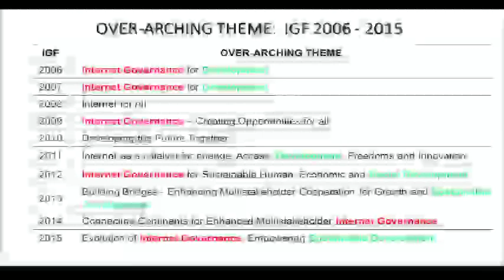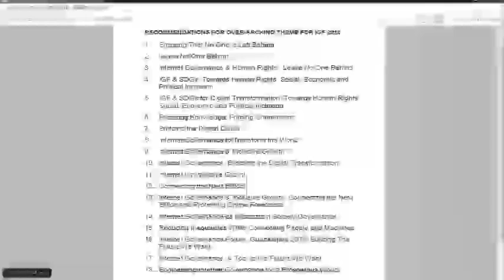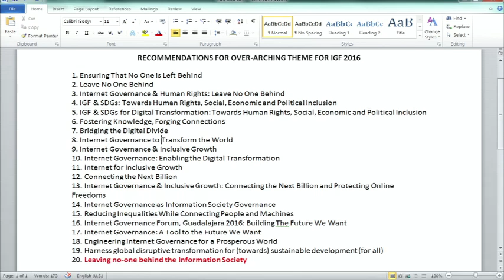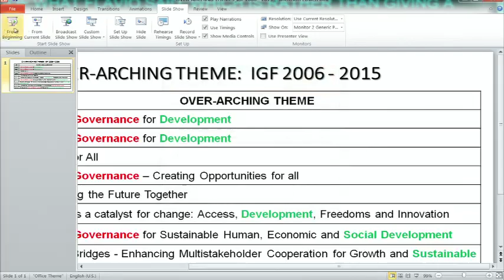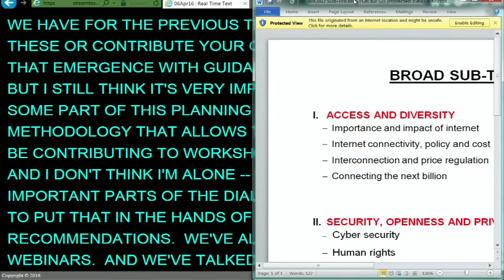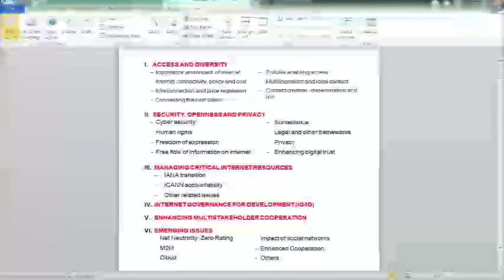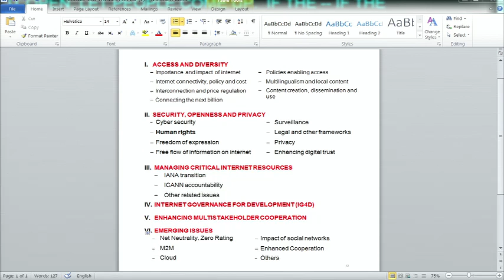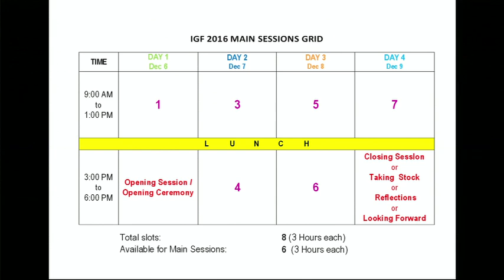IGF 2016 First Open Consultations and Multistakeholder Advisory Group (MAG) Meeting Day 3 PM French